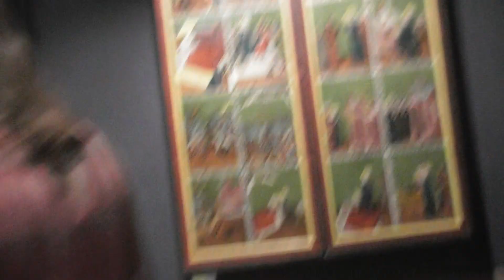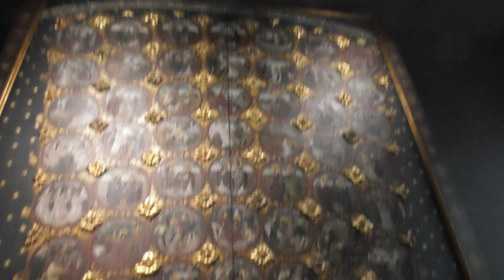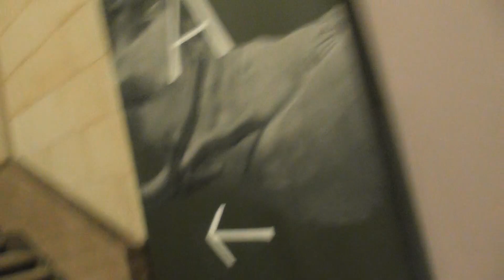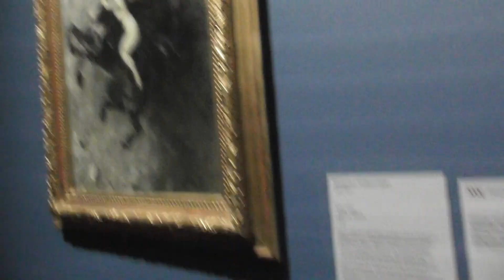MUZEUM NARODOWE W WARSZAWIE MA PIĘKNĄ KOLEKCJE OŁTARZY , OBRAZÓW I RZEŹB POCHODZĄCYCH Z KOŚCIOŁÓW?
PIETA widoczna jest w Muzeum Narodowym w którym to zgromadzono wiele elementów z kościołów w całej Polsce. Jak widać na filmie nie jeden kościół nie posiada tak pięknego wnętrza i tyle religijnych dzieł sztuki!? Jak to możliwe , że te obrazy i rzeźby nie są już w kościołach?